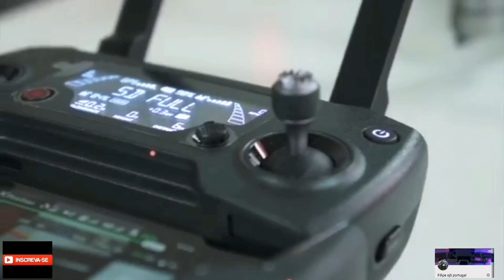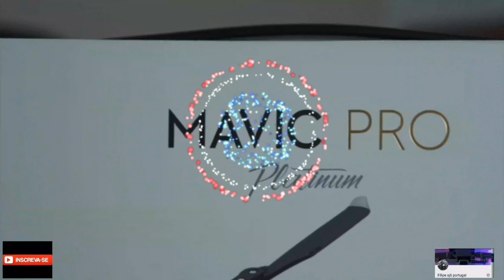Cada vôo uma nova perspectiva # mavic platinum 4K UHD